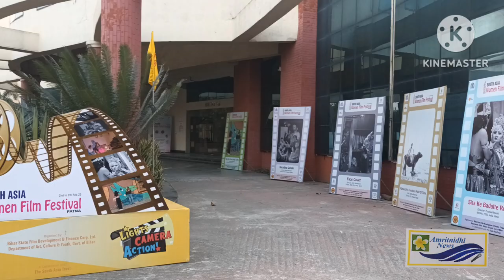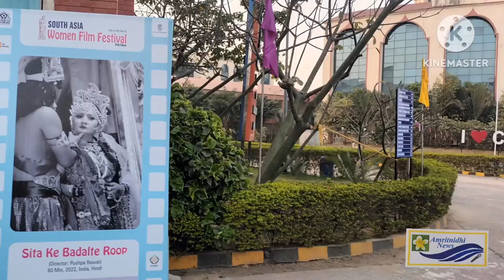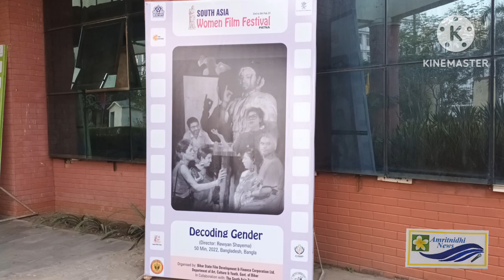🙏💐Welcome of Prof (Dr) RANA SINGH & other guests during South Asia Women Film Festival Patna at CIMP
This Hindi Video is based on South Asia Women Film Festival Patna at CIMP, Patna.

🙏💐Welcome of Prof. (Dr) RANA SINGH & other guests during South Asia Women Film Festival Patna at CIMP Patna🎞🙂